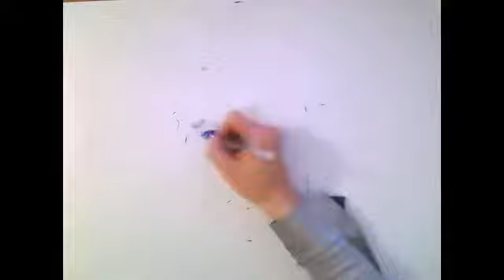Sketching with Pen - Matt Damon